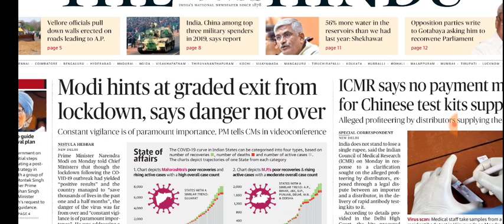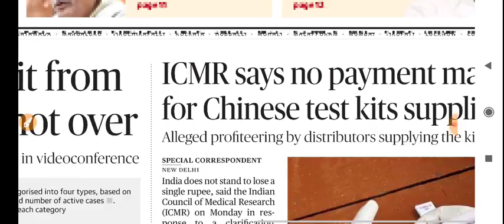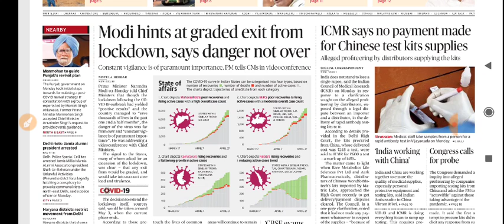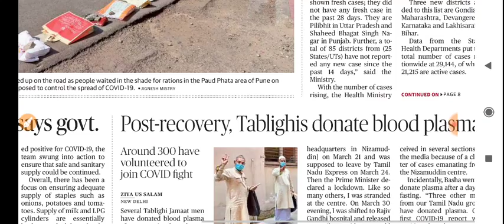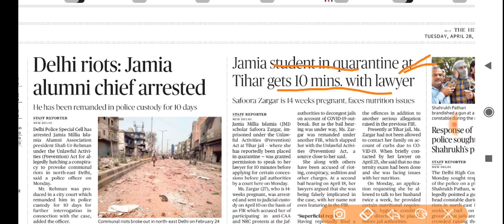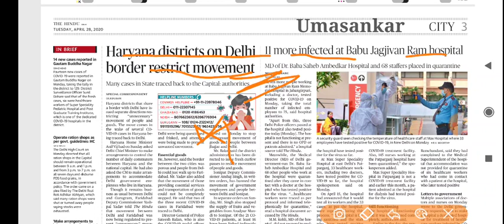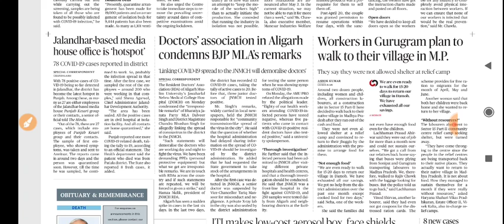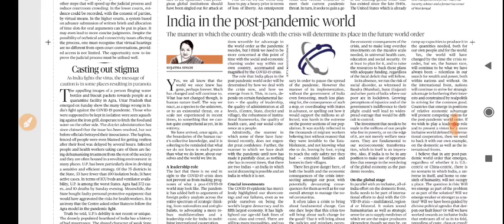28 April 2020 | The Hindu Newspaper | The Hindu Analysis | The Hindu Editorial | English Newspaper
Today's editorial
Today's newspaper